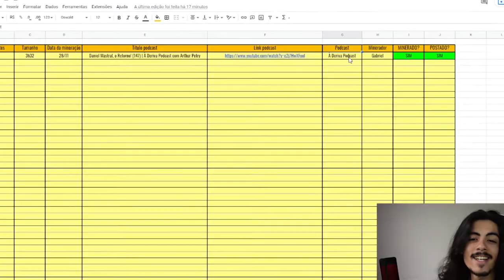PAULO MUZY: ESSA É A ESTRATÉGIA DO SUCESSO | TELEGUIADO CORTES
Reconheça seu sucesso

⬇ Teleguiado Cortes ⬇
    * Conteúdos Diários